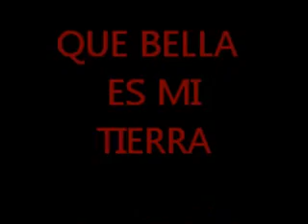QUE BELLA ES MI TIERRA cwp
A MI TIERRA